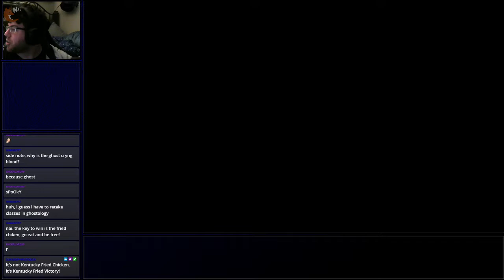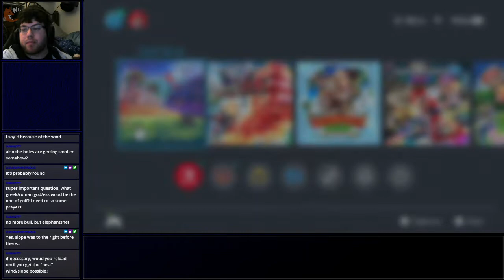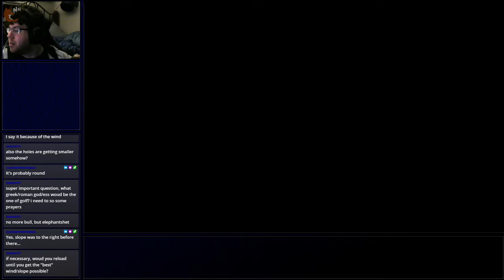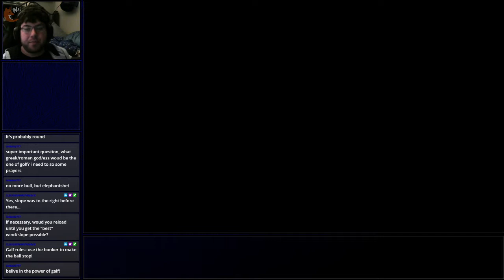Let's Play Golf Story – Episode 18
An RPG about... Golf? Yes, we level up our driving, our aiming, and so on as we pursue a career in the gentleman's sport. And do all kinds of golfing in weird places like a windy mountain, snowy fields, and even a haunted mansion. Come join me as we become a golf pro.

Mostly for go-live announcements, but I'd love to chat with ya'll.